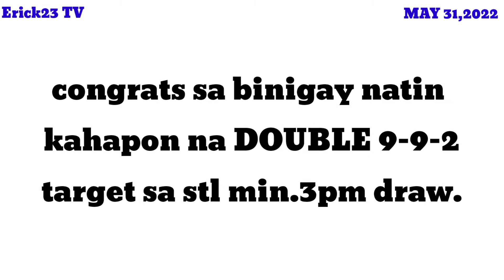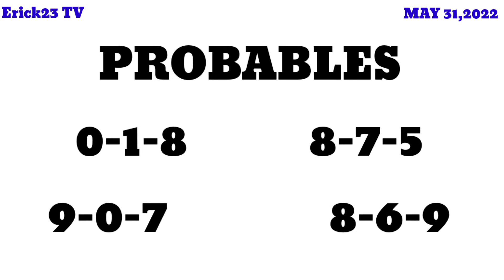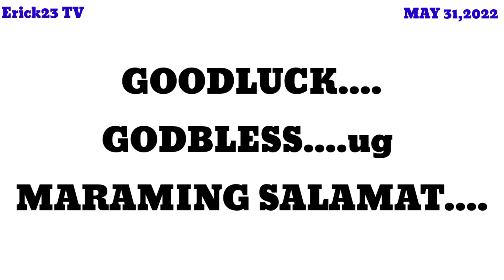stl & swertres hearing today MAY 31,2022 ( tuesday )